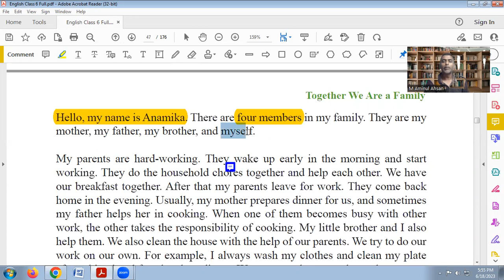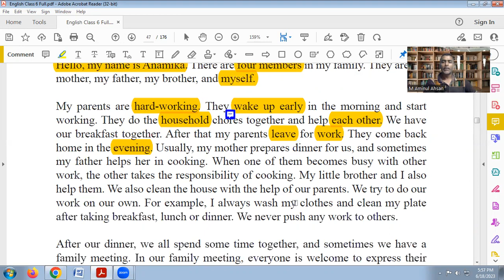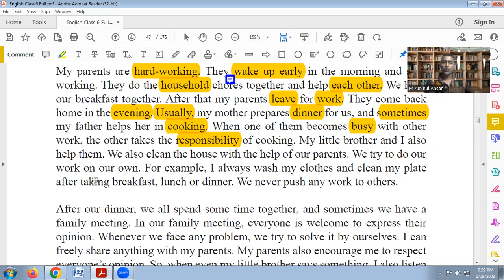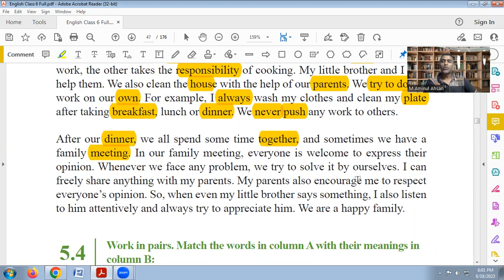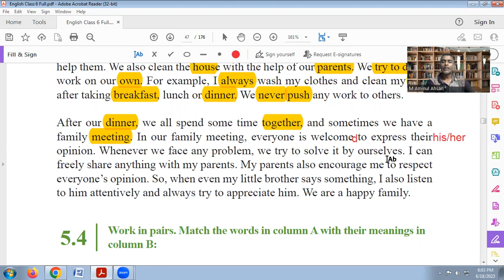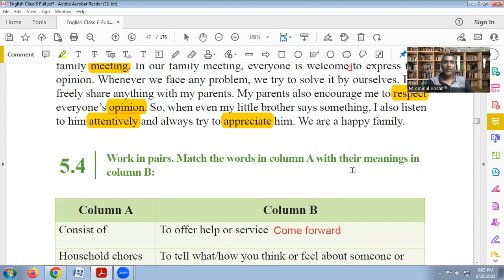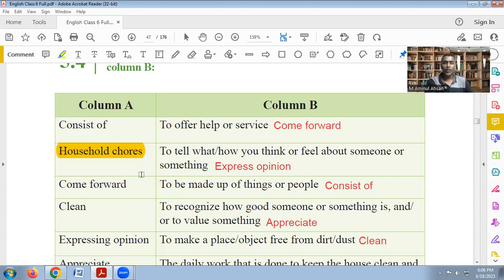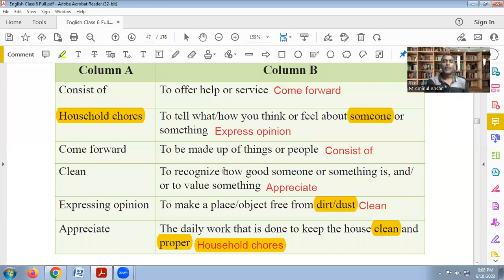English | Class: 6 | Together we are a family | 5.3 | 5.4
A discussion from chapter 5 unit 5.3 and 5.4 titled 'Anamika and her family' from the textbook 'English' for the students of Class 6 in Bangladesh for the academic year 2023. Includes detail explanation and in-depth aspects of understanding short stories in English language for beginners. Also, here we've discussed how we can enhance the bonding among our family members and live more happily. In addition, we will learn perceiving the underlying meaning of a text and how to draw conclusion.